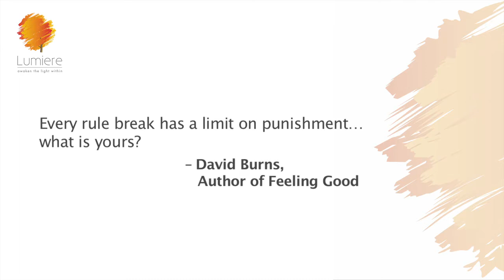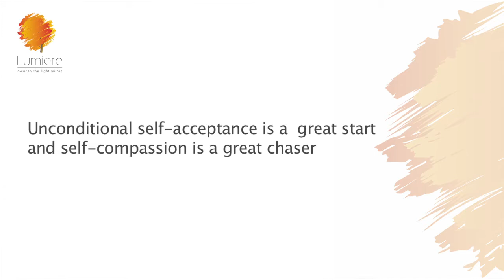HOW TO LET GO OF GUILT| Sheila Ram Mohan | Best Life Hacks | Lumiere 24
Do you read Calvin & Hobbes? The other day in one of the comic strips, Calvin says, There's no problem so awful, that you can't add some guilt to it and make it even worse. Made me laugh…and think …this is such a common emotion…this is the one that is our true 3 am friend…that keeps us up in the night …with regret, remorse and self –disgust for company…Guilt.

I learnt long back that guilt is the most useless emotion, yet it keeps many a people caught up in its tentacles...so that is the focus of this episode “ how to get rid of guilt”

We are all familiar with this emotion – guilt. We do something bad. We feel terrible. And the feeling just won’t go away….it eats us away from inside…it makes us feel like a bad person.

And though all personal growth teachers & coaches tell you that you need to “let go” of that guilt, the biggest question is how.
Because we have never been taught to deal with it.

You see,  guilt is often  irrational…and if you are the kind who is always feeling guilty and beating yourself up , maybe these few tips may help you, Watch the video now. And share it . You never know who needs to see it.